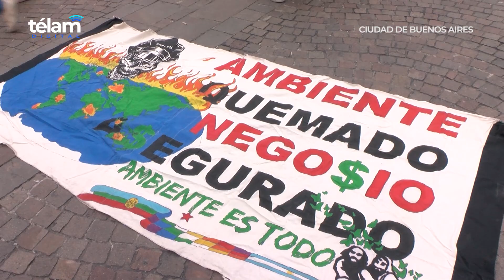Se realizó una movilización a la Casa de Jujuy por la libertad de los detenidos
Encuentro Memoria Verdad y Justicia, junto a organizaciones políticas y sociales realizaron una movilización desde el Obelisco a la Casa de la Provincia de Jujuy para exigir la libertad de los detenidos, contra la represión, y los allanamientos.